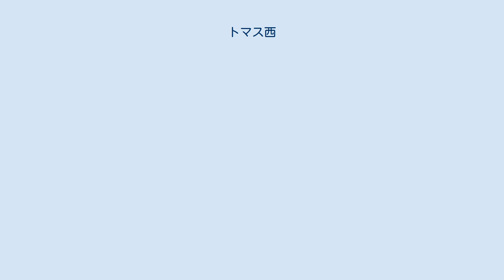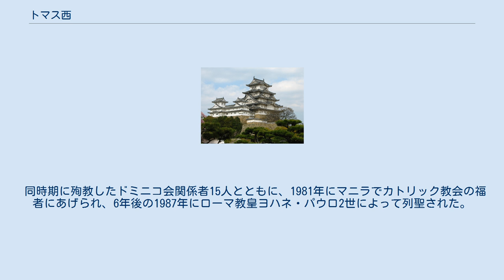トマス西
トマス西六左衛門（トマス にし ろくざえもん、1590年 - 1634年（寛永11年））は、安土桃山時代から江戸時代初期にかけてのキリスト教（カトリック）の司祭。
1987年に「聖トマス西と15殉教者」の一人としてカトリック教会の聖人に列せられた。
 1590年（天正18年）、ガスパル西の次男として生月島（現在の長崎県平戸市）で誕生。
母はウルスラ・トイ。
 両親は敬虔なキリシタンであり、自身もカトリックの幼児洗礼を受けた。
幼少のころ有馬（現在の長崎県南島原市）のセミナリオで勉学に励み、同宿（教会や修道院で奉仕する人）になり、1620年にマニラに渡る。
1624年、ドミニコ会に入り「ロザリオのトマス」の修道名を授かる。
 1626年、司祭に叙階され、帰国して迫害に苦しむ信者たちを励まし秘跡を授け、江戸幕府の役人の目から逃れてきた。
しかし、ともに司牧にあたっていた同会のジョルダーノ・アンサローネ神父を看病している最中に捕らえられ、長崎に連行された。
拷問を受け棄教を迫られたがそれに屈せず信仰を貫き、1634年（寛永11年）11月17日、西坂の丘で逆さ吊りの刑を受け殉教（死去）した。
 同時期に殉教したドミニコ会関係者15人とともに、1981年にマニラでカトリック教会の福者にあげられ、6年後の1987年にローマ教皇ヨハネ・パウロ2世によって列聖された。
同時に列聖されたヤコボ朝長、ビセンテ塩塚とともに、日本人司祭として初めての聖人となった。